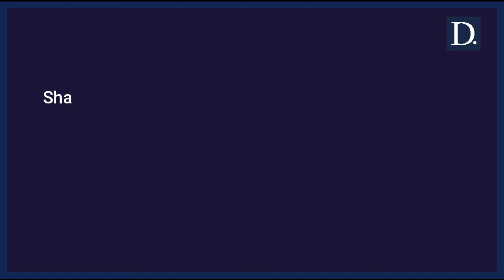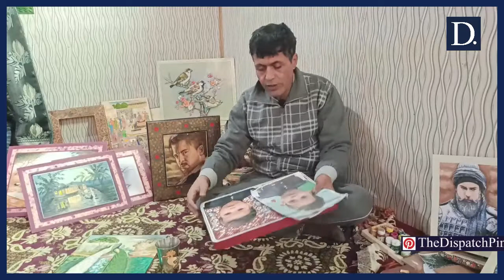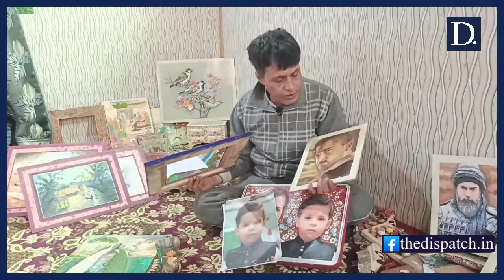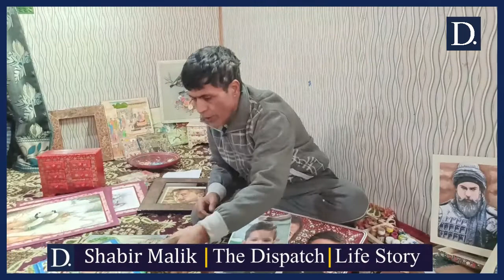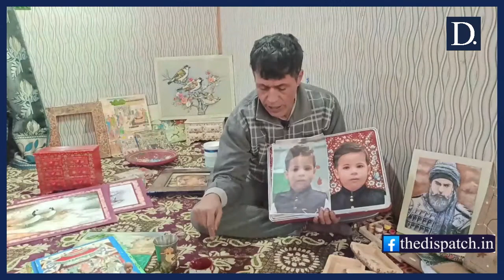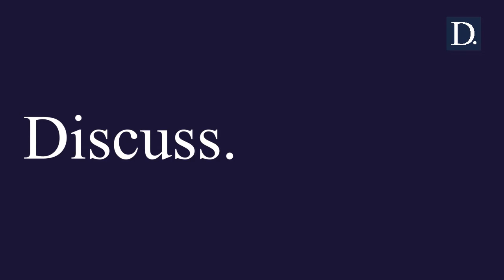Shabir Malik, | Portrait Maker | LifeStory by The Dispatch